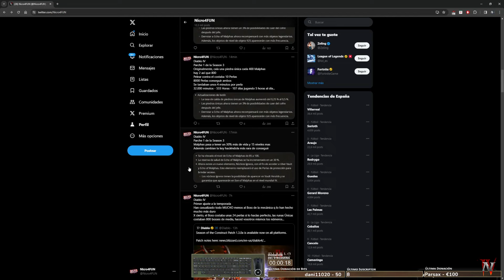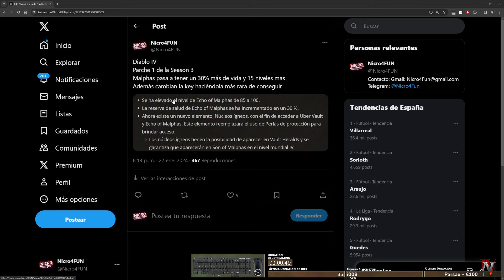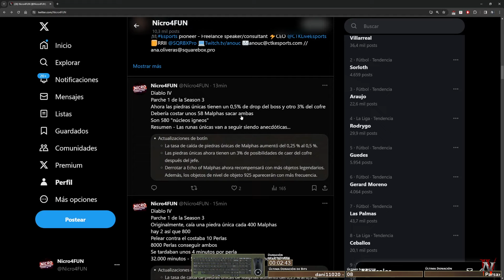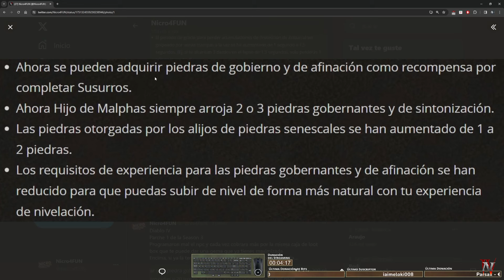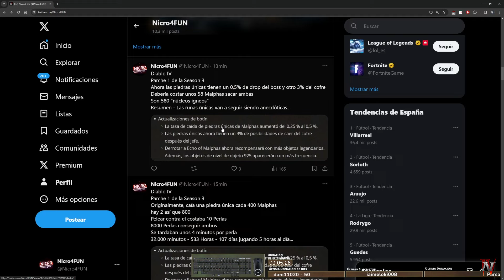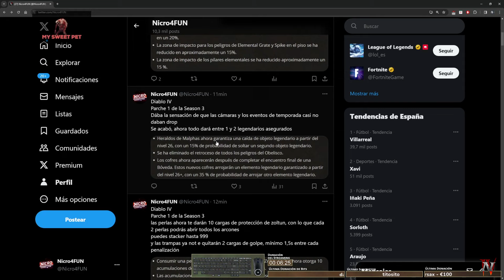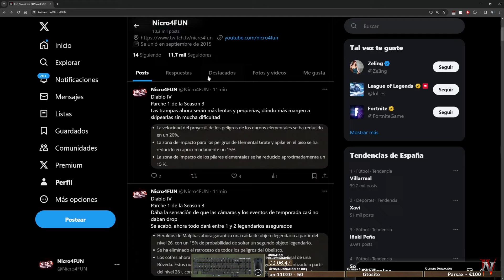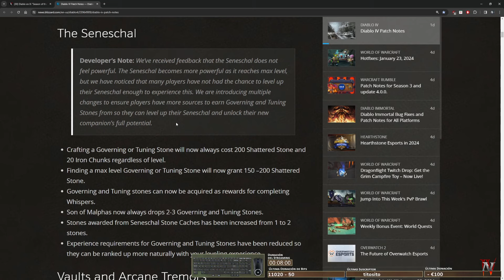Diablo IV - Parche 1.3.0a [S3]